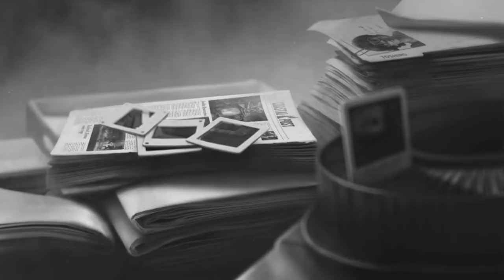Steel Rats Spettacolare Gioco - Incominciamo insieme by Marcodrums Games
Incominciamo questo gioco molto carino di una moto incredibileeeeee , con il vostro Marcodrums Games- seguitemi anche su Twitch